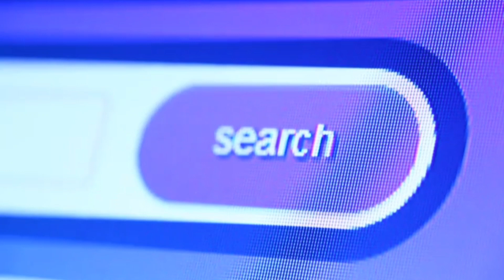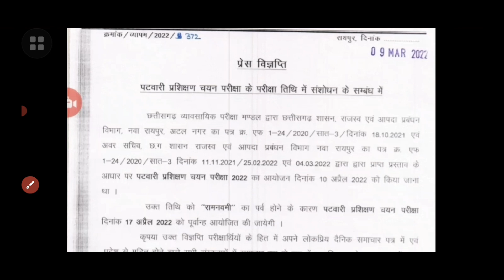छ.ग पटवारी परीक्षा भर्ती 2022 10 अप्रैल की तिथि टली, जाने कब होगी परीक्षा |cg vyapam news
छ.ग पटवारी परीक्षा भर्ती 2022 10 अप्रैल की तिथि टाली, जाने कब होगी परीक्षा |cg vyapam news |cg news

1. 12th hindi modal paper 2020-21

2. 12th book review and explain

3. How to improve handwriting

4. 12th question paper 2020-21

5. guideline video's